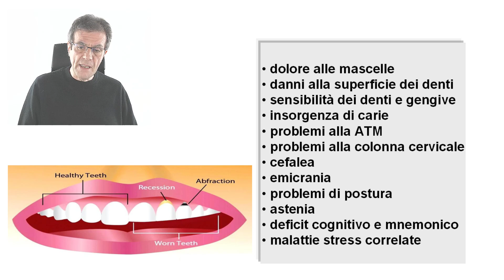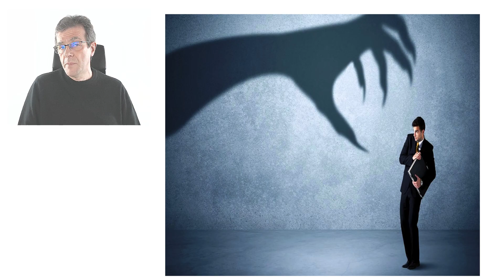Chi digrigna i denti ha collera gentile, danni da bruxismo, rimedi per il bruxismo, agopuntura roma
Tra i rimedi del bruxismo ( digrignare)  occorre anche un lavoro sulle cause. Talvolta colui che digrigna i denti è persona gentile esteriormente, ma cova una rabbia, che si esprime nel sonno.

ll digrignare i denti è una contrazione involontaria della muscolatura masticatoria,  che avviene soprattutto durante il riposo notturno. Una fase di digrignare i denti dura alcuni secondi, si ripete più volte durante la notte ed è accompagnata da un caratteristico rumore. Il digrignare i denti è abbastanza diffuso, ma generalmente non viene avvertito dalla persona interessata.

 Il rumore causato dallo sfregamento dei denti, invece, può disturbare il sonno di coloro che dormono accanto al paziente.

Il digrignare i denti  tende ad essere trascurato in terapia nell’erronea aspettativa che si tratti di un fatto passeggero e privo di complicazioni. Al contrario la condizione comporta  per il paziente una serie di conseguenze che determinano con il tempo il suo ingresso in un percorso di terapia.

Tutti i pazienti affetti dovrebbero invece essere incoraggiati a modificare lo stile di vita e ad ad utilizzare sistema di cura naturali oltre che a ricorrere al bite. Questo utile presidio di terapia protegge infatti i denti, ma nulla  o poco può contro le complicanze del digrignare i denti.